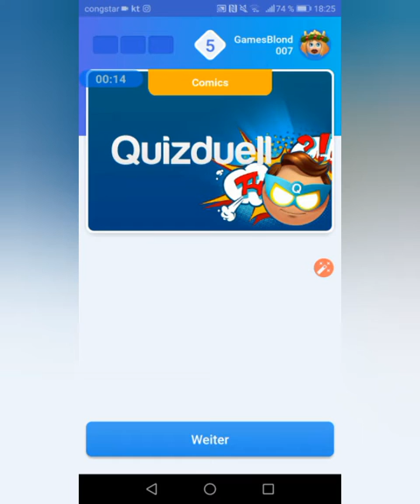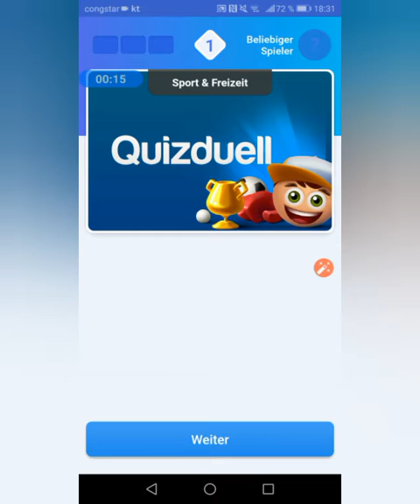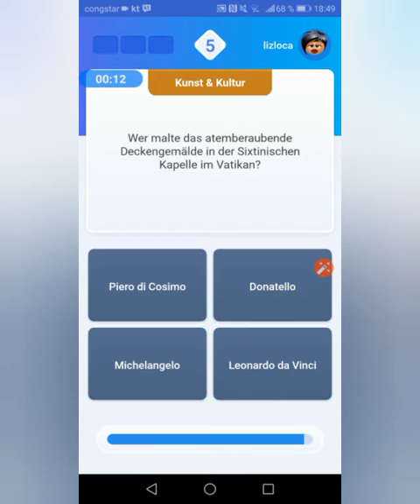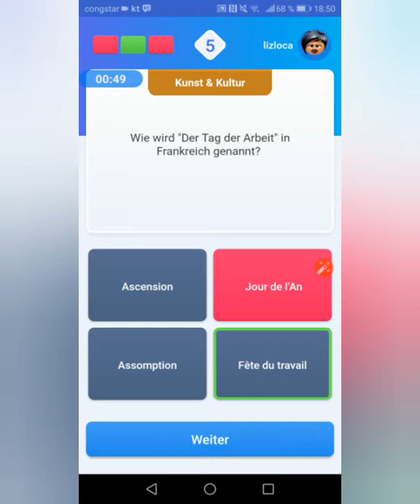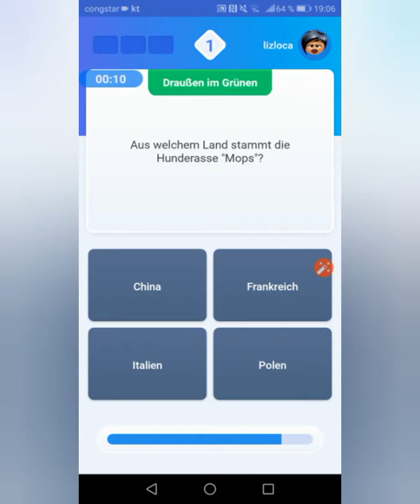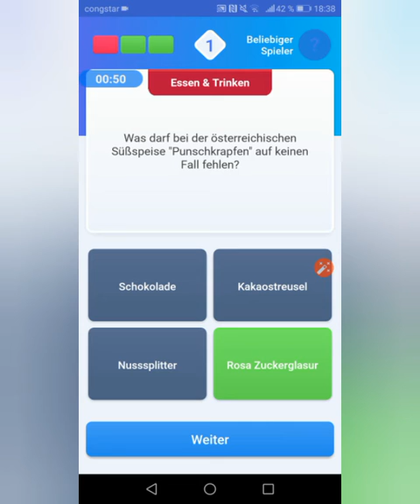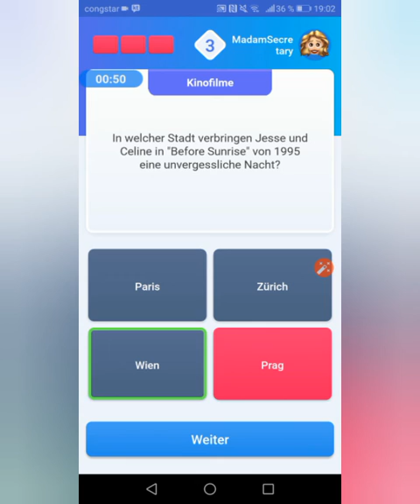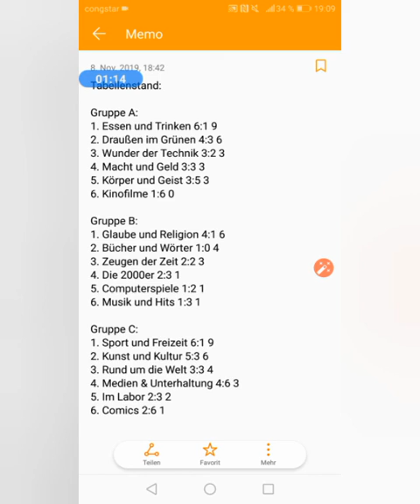Quizduell Winter Cup 2019 #05